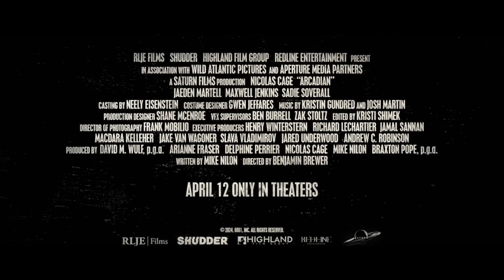Arcadian - Nicolas Cage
Arcadian 2024 -  Nicolas Cage
Arcadian was originally intended to be called Sand and Stones. While the title has changed since filming, the basic plot of the action-thriller has not. Nic Cage will play Paul, a man raising his teen sons, played by Martell and Jenkins, in a post-apocalyptic wasteland. The family huddles in a remote farmhouse and every night vicious creatures roam the planet, killing anything and anyone they find. A mistake by one of the sons leaves the family open to attack and destroys their fragile peace.

Casting principal :
Nicolas Cage
Jaeden Martell
Sadie Soverall